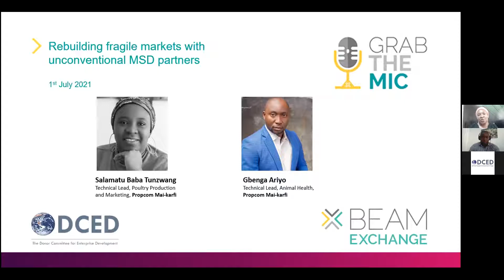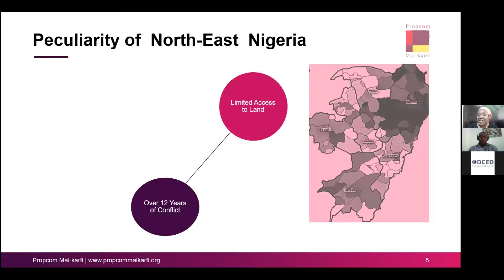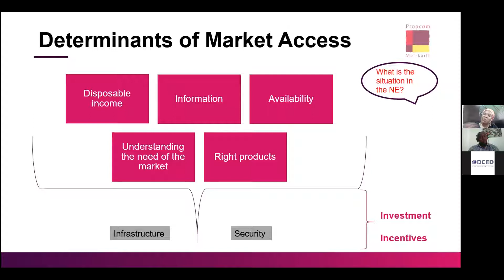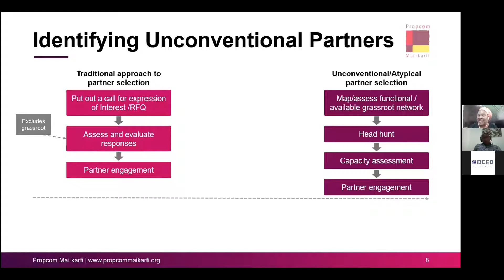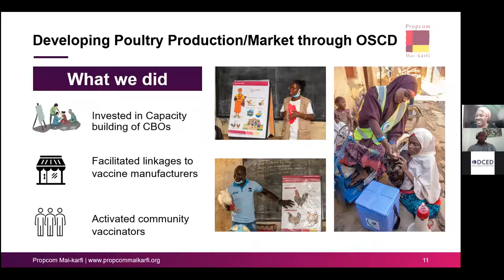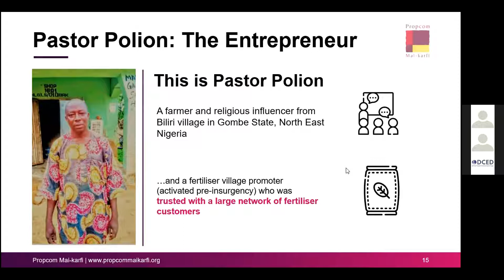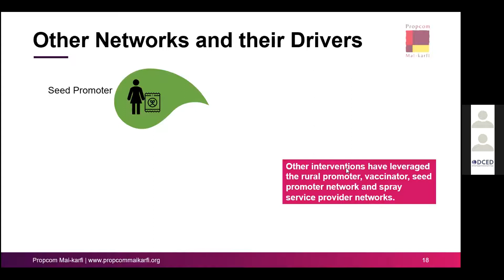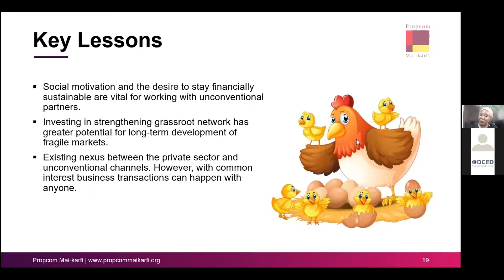Rebuilding fragile markets with unconventional MSD partners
BEAM Exchange webinar, 1st July 2021
Speakers:
Salamatu Baba Tunzwang (Propcom Mai-karfi), Technical Lead, Poultry Production and Marketing
Gbenga Ariyo (Propcom Mai-karfi), Technical Lead, Animal Health
Moderator: Mike Albu, BEAM Exchange